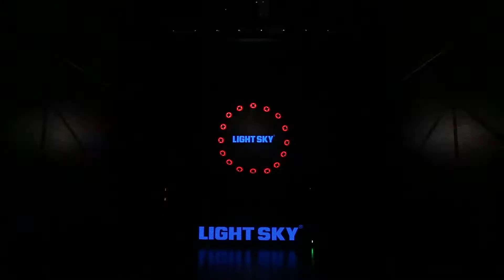LIGHTSKY IP66 OUTDOOR 19PCS *40W LED MOVING BEAM WASH--AQUAPEARL-PRO LIGHTING SHOW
LIGHTSKY IP66 OUTDOOR ,WATERPROOF  19PCS *40W LED MOVING BEAM WASH--AQUAPEARL-PRO
AQUAPEARL-PRO IS 19 PCS *40W OSRAM RGBW 4 IN 1LED MOVING HEAD BEAM WASH
ZOOM FROM 4.5 to 60 degree